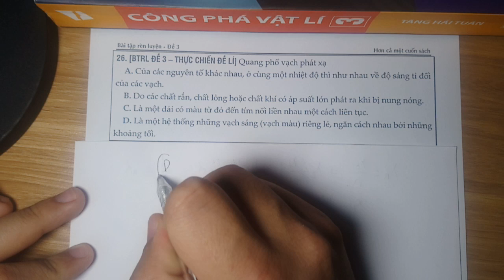[Sách THỰC CHIẾN ĐỀ LÍ - BTRL ] Đề 3 - C26